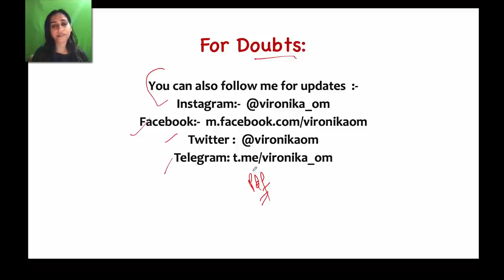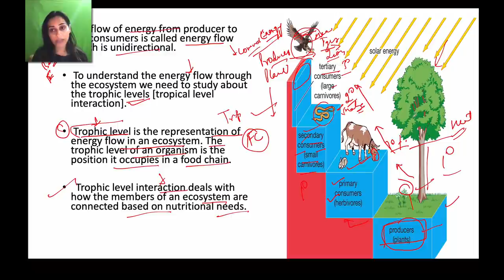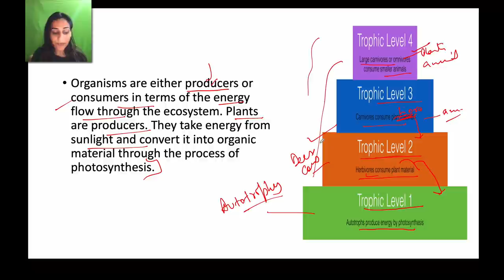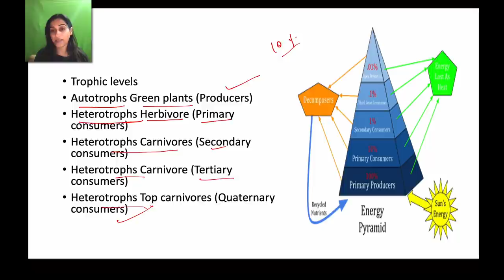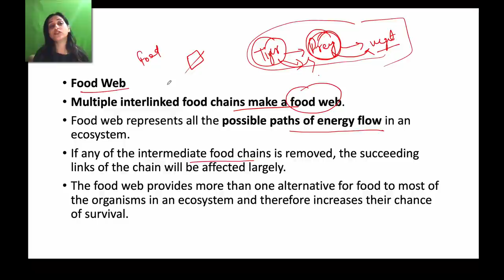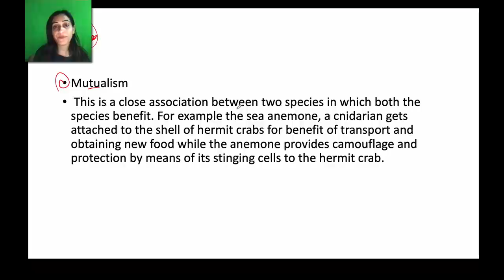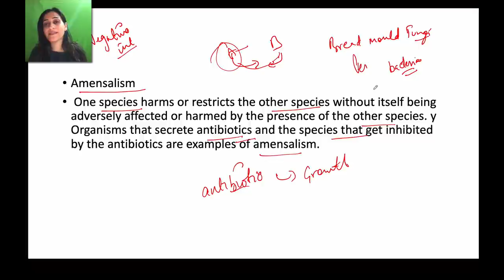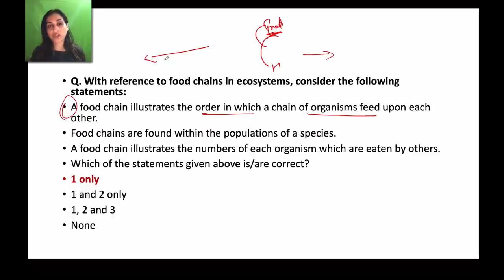Energy Flow in an Ecosystem - Concept of Food Chain and Food Web explained